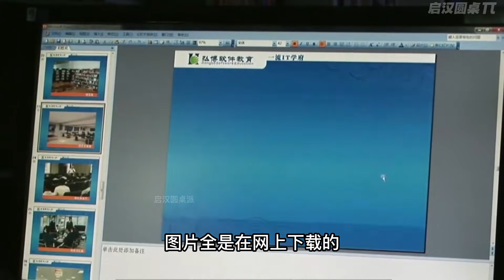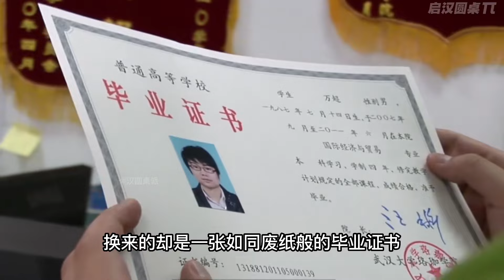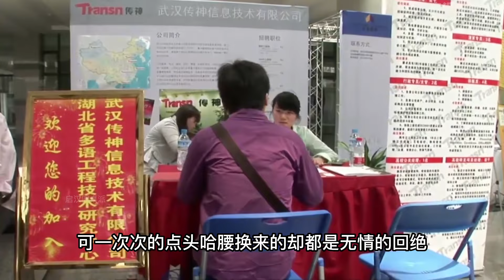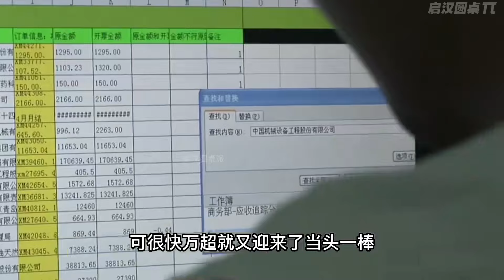揭露野雞大學的紀錄片，一經上線就遭全網封禁，年輕人出路在哪里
No.5 | 35歲女兒懶上天，假裝癱瘓在床20年，直到被監控戳穿多年“騙局”